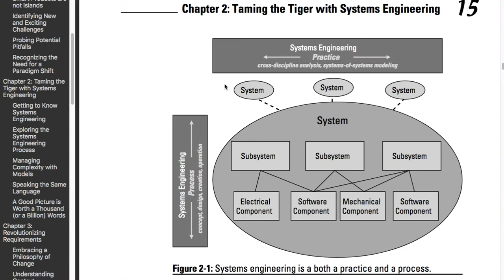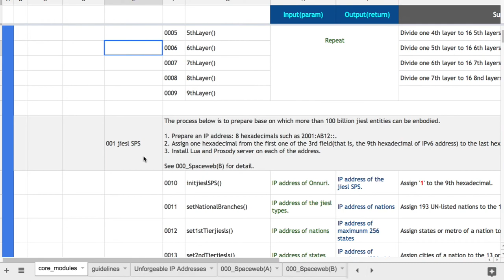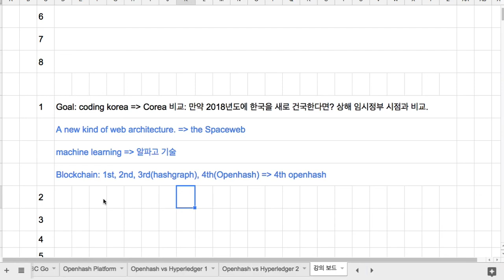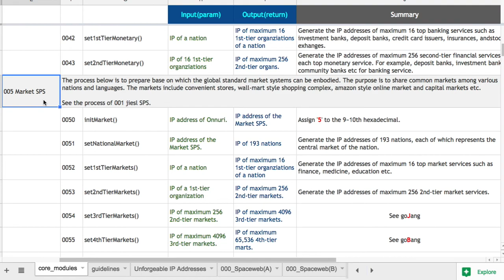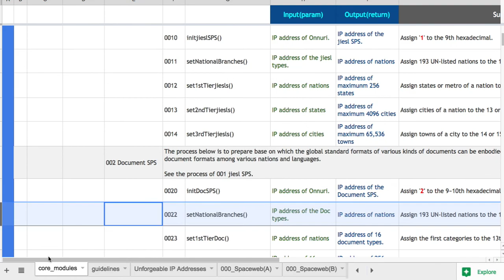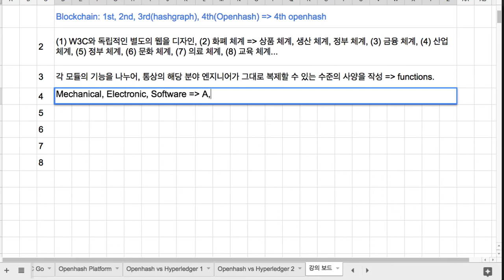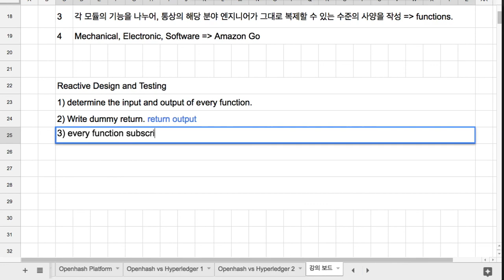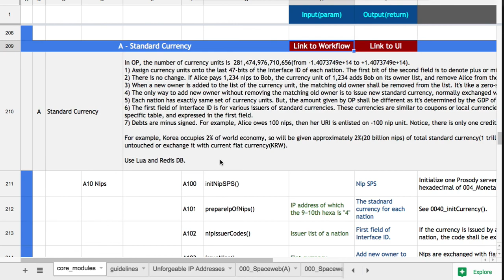시스템 공학 입문 04 - [Ch_2] Taming the Tiger with Systems Engineering